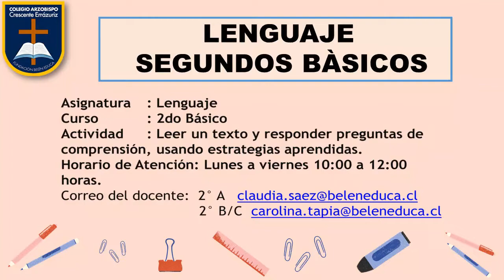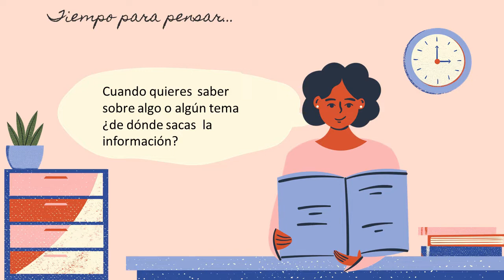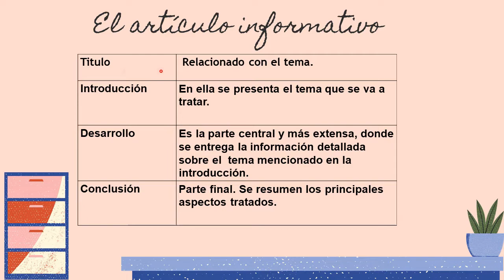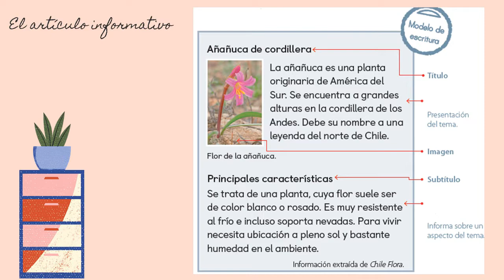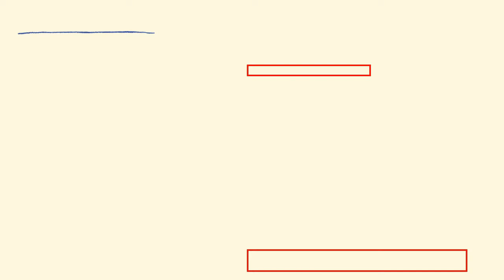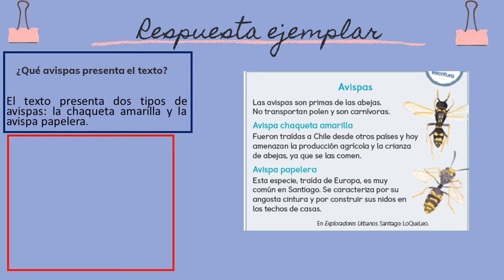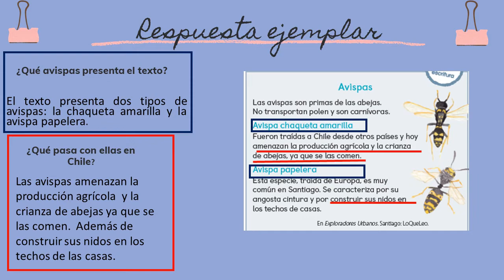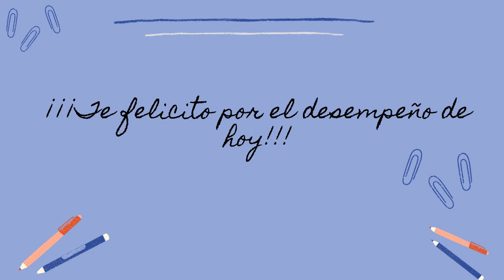Lenguaje_SegundoBásico_Clase1_Unidad3 CACE PRIMER CICLO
Lenguaje_SegundoBásico_Clase1_Unidad3
Segundo Semestre
Colegio Arzobispo Crescente Errázuriz